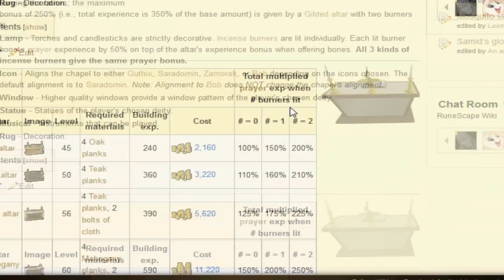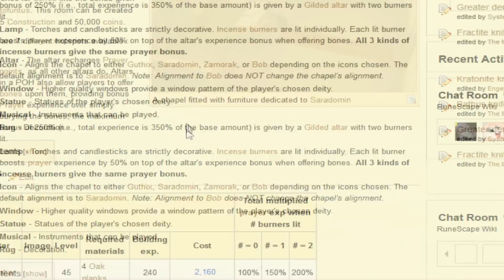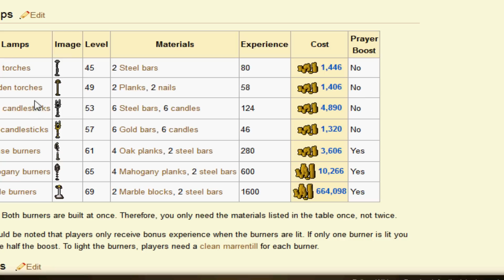RuneScape Oldschool [RS07]- Lets Play #015 Baukunst/OpenHouseDay [German]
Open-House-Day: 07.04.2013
Altar: Gilded gibt 350% Bonus
Welt: 44
Ort: Yanille
Uhrzeit: 17-18Uhr

Clanchat: smuvii
Clanchatname XF
Gebt einfach smuvii in "chat betretten" ein...dann landet ihr bei mir und wir könn mit einander labbern;)

MfG...Manu